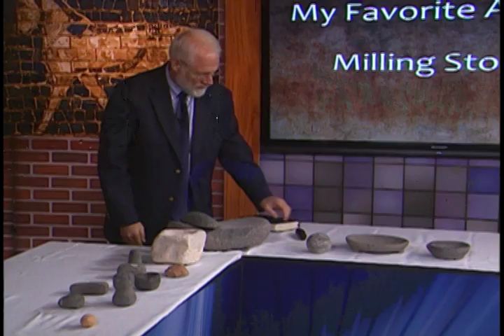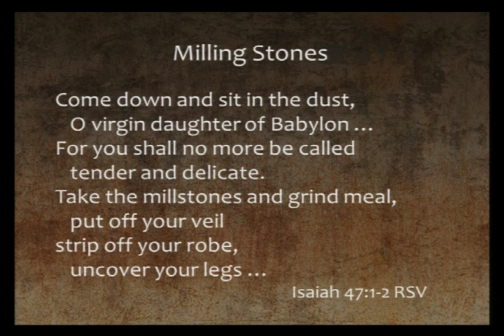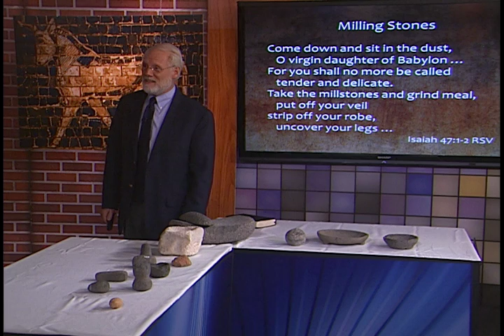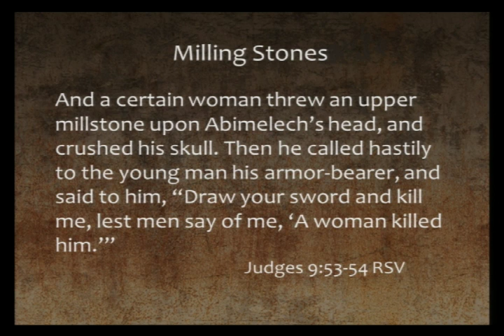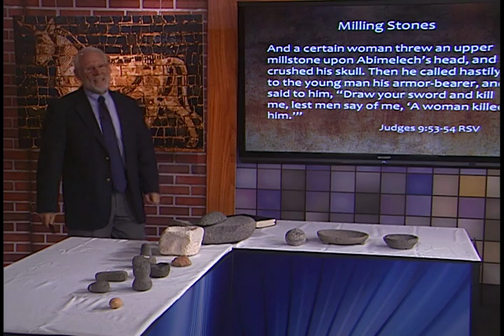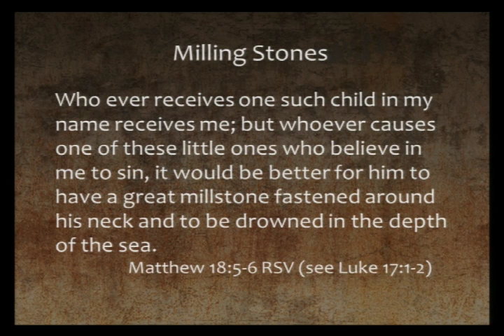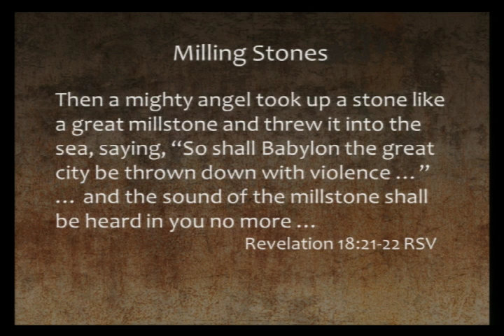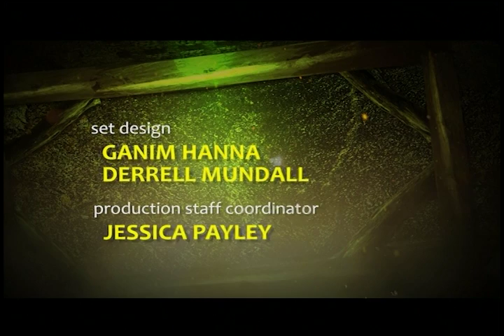038 Excavating the Bible - Milling Stones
Milling stones